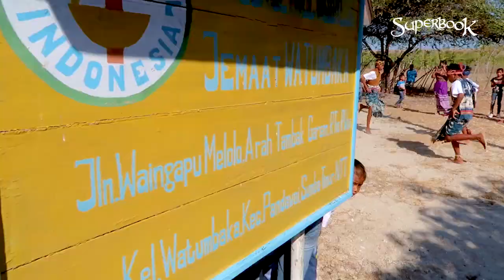VLOG : PENUH BERKAT!!! Ini keseruan melayani Anak-anak di Sumba, Nusa Tenggara Timur - Superbook !!!